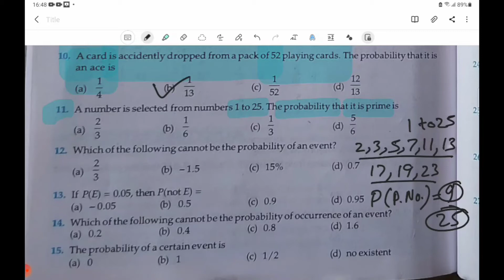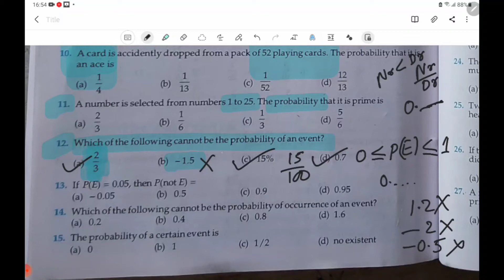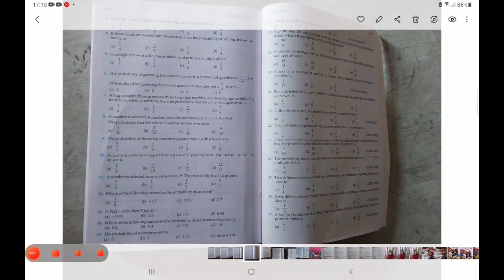10th.. probability important mcqs